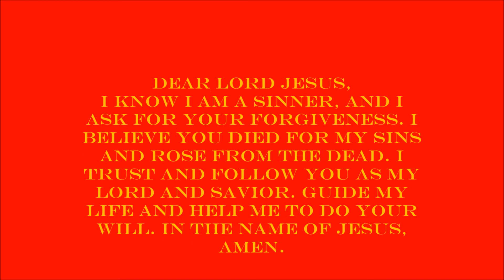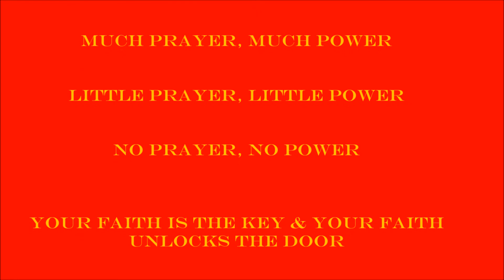Anointed Prayers 24: A prayer of seeking the Lord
In these dark days we are living in we must seek the Lord more than ever, with diligence. For it is written "For thus says the Lord unto the house of Israel, seek ye me and ye shall live" (Amos 5:4), it is also said "And ye shall seek me and find me, when ye shall search for me with all your heart" (Jeremiah 29:13), and this was written also, "Seek ye the Lord why He may be found call ye upon Him why He is near" (Isaiah 55:6). For it is better to already have a relationship with the Lord before tragedy strikes, than it strike and not know Him.

Say this prayer of repentance to give your life to Jesus:
Dear Lord Jesus, I am a sinner, and I ask for your forgiveness. I believe you died for my sins and rose from the dead. I trust and follow you as my Lord and Savior. Guide my life and help me to do your will, in the name of Jesus Amen.